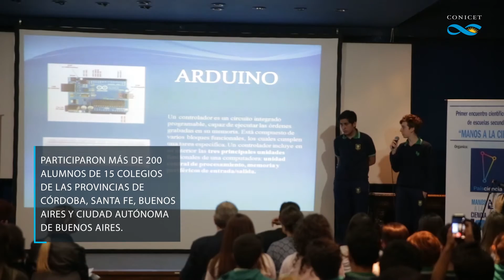Se realizó el primer encuentro científico “Manos a la ciencia”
Estudiantes de Córdoba, Santa Fe y Buenos Aires participaron del encuentro científico “Manos a la ciencia”.
La nueva herramienta de la Plataforma País Ciencia fue presentada en el Museo Argentino de Ciencias Naturales.